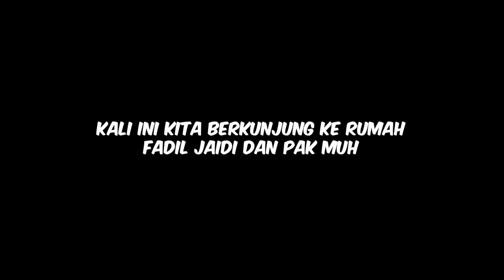KE RUMAH FADIL... KIANO NEMPEL TERUS SAMA PAK MUH SAMPE KOMPAK BARENG NGEJAILIN FADIL !!!